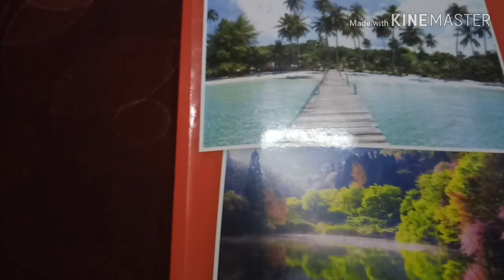Sociology notes. Perspective part 5.आमूल परिवर्तनवादी उपागम. प्रतीकात्मक अंतःक्रिया वाद.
radical aproach. Symbolic intreaction.